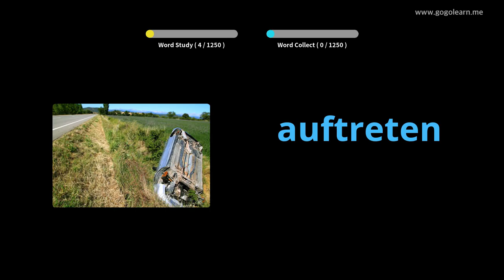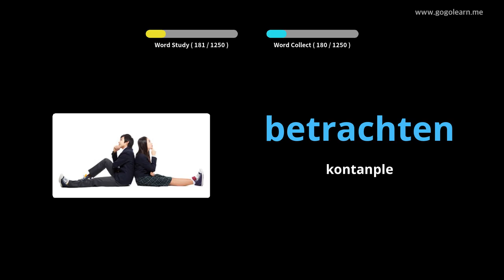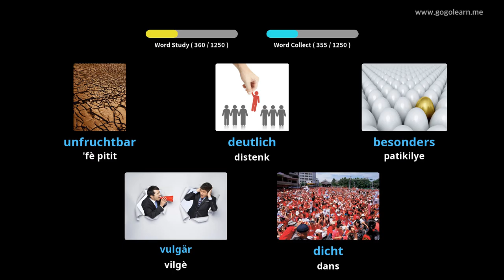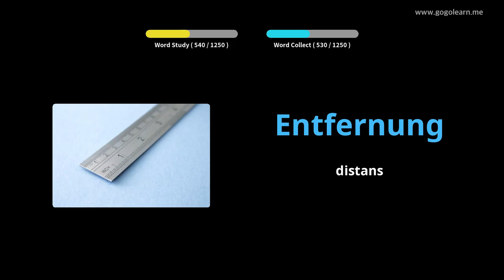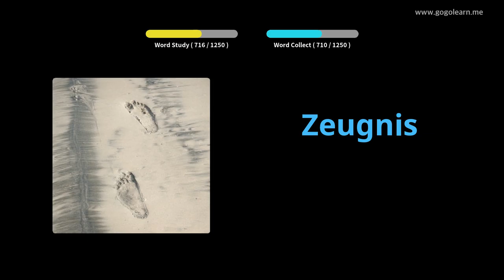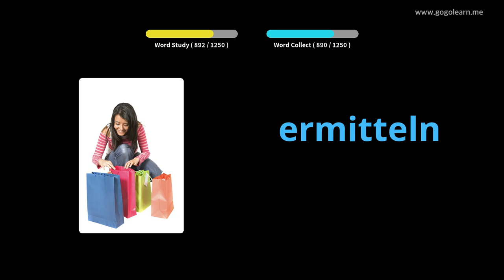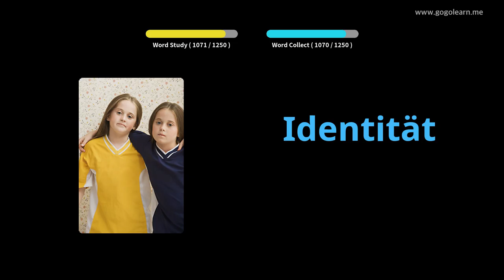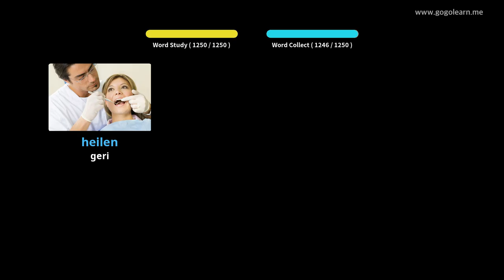Elèv Vokabilè Alman |Golearn